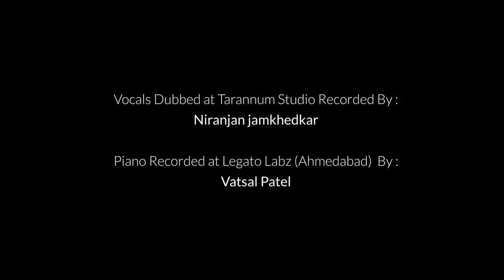Dheere Dheere Machal | Prarthana Mehta | Sanjeevani Bhelande | Lata Mangeshkar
Sanjeevani performs 'Dheere Dheere Machal' - piano unplugged version, piano played by Prarthana Mehta

Video shot directed and edited by Priyal Patel
Location Courtesy Starottel Hotel, Ashram Road, Ahmedabad.

Original credits:
Singer: Lata Mangeshkar
Lyrics: Kaifi Azmi
Film: Anupama